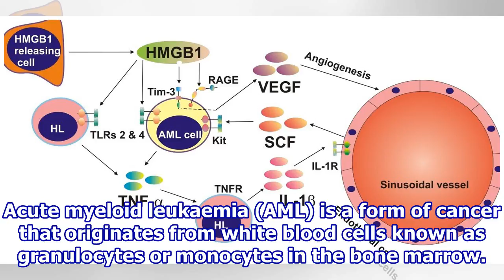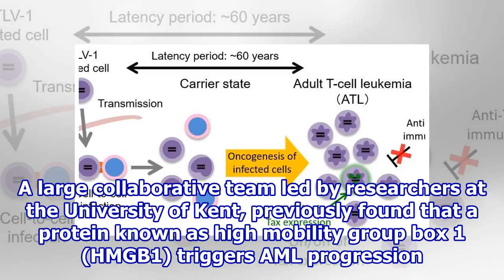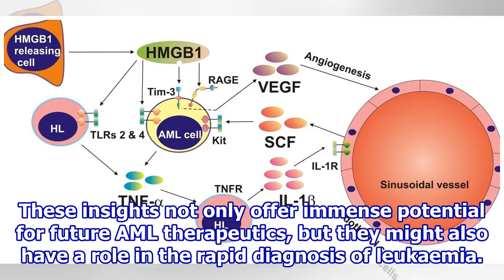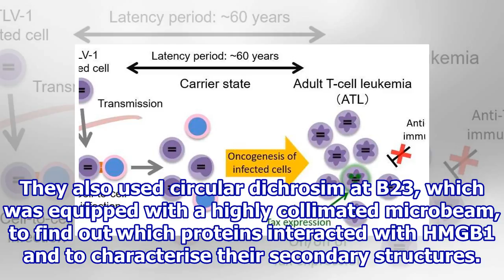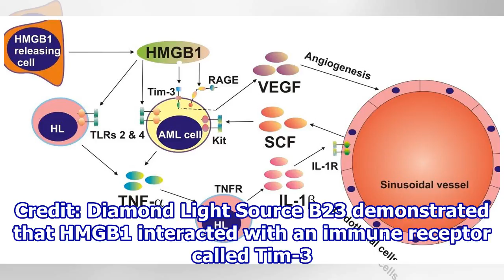Targeting the mechanisms that allow leukaemia to thrive